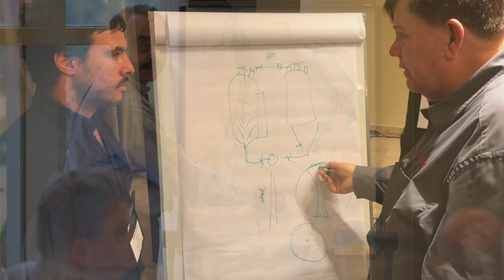2019 global coker training - Osaka, Galveston, Rotterdam & Mumbai by Coking.com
Delayed Coker Training in Osaka, Japan; Galveston. USA; Rotterdam, Netherlands and Mumbai India in 2019.  Courses: Coker Proces, Design & Troubleshooting; Delayed Coker Operations & Reliability; and Mechanical Integrity & Reliability of Coke Drums.  Offered by Refining Community / Coking.com